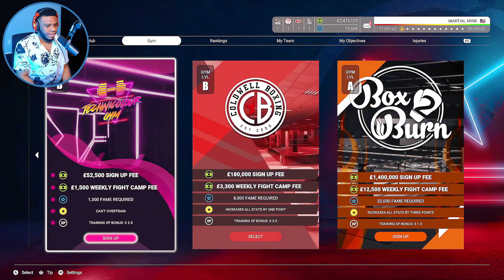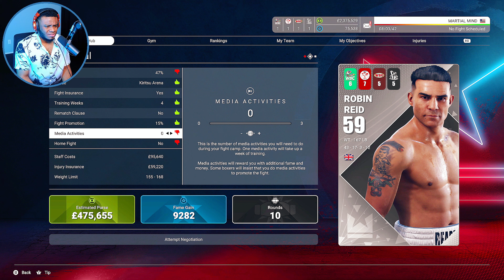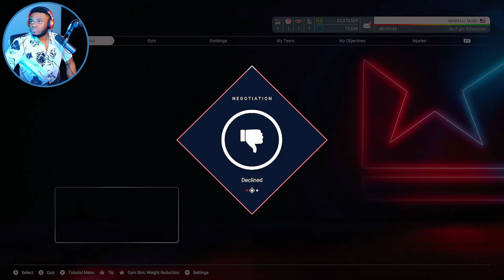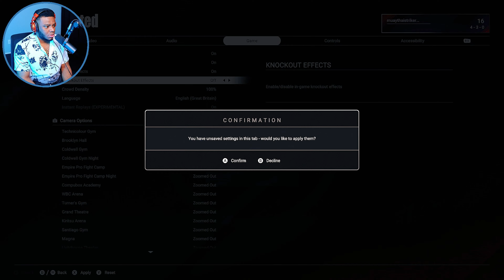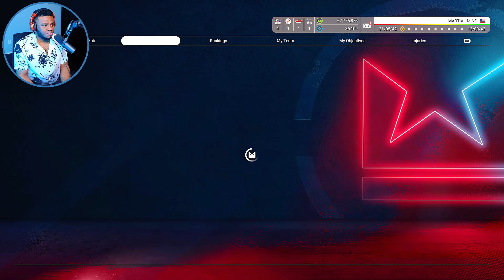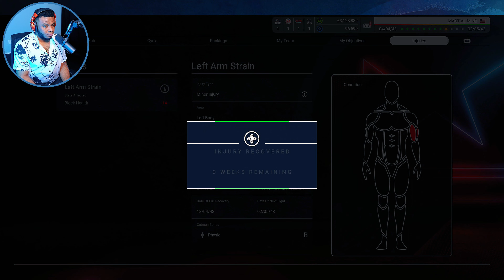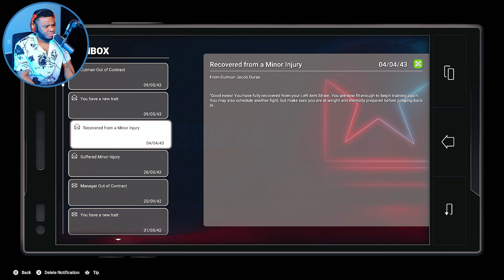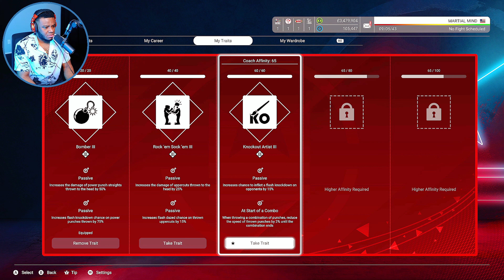Undisputed Boxing Career Mode - Ep.21 (Rematch With Canelo Alvarez)